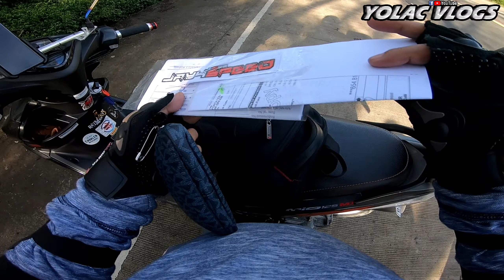MARILAQUE CHECK POINT || Huli pero di kulong || JVT PIPE LNG MALAKAS !!